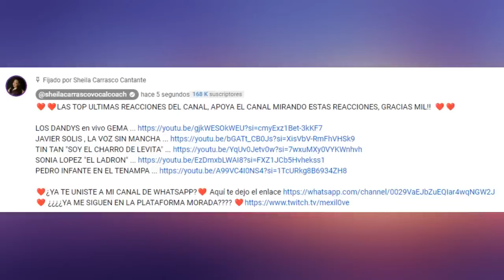BEBES MEXICANOS PRUEBAN POR PRIMERA VEZ EL CHILE MIRA LO QUE OCURRE | MEXILOVE REACTION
VIDEO EDITADO Y REALIZADO POR MI MISMA CON DIFERENTE FUENTES
❤️CANAL PRINCIPAL DE SHEILA CARRASCO❤️@sheilacarrascocantante